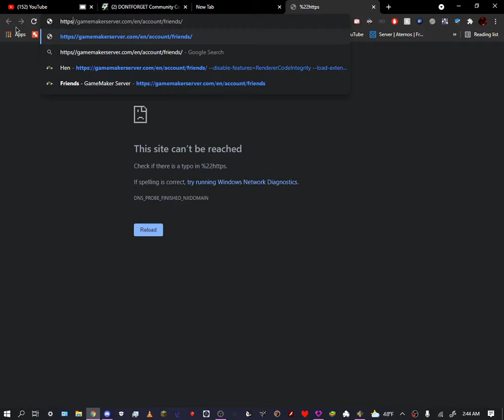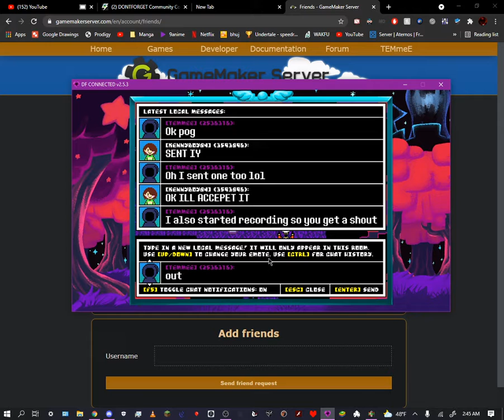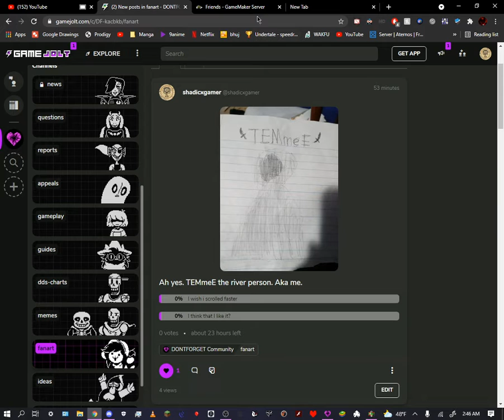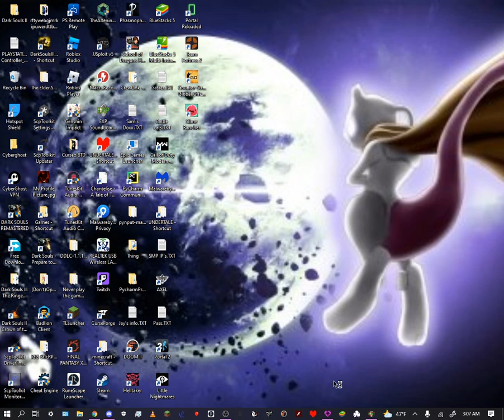Shoutout to kennyboy84 plus about 20 minutes of nothing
So left without ending the video.